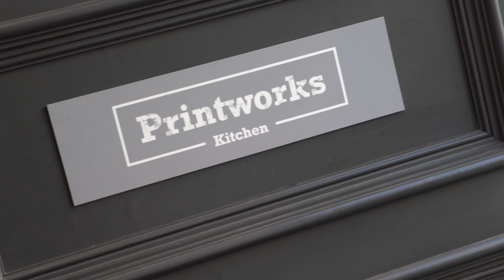Printworks Kitchen Cafe London for Salad and Coffee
Indulge yourself with great tasting coffee, and fresh healthy meals in Printworks Kitchen. Located at 20-26 Roseberry Avenue London UK EC1R 4SX